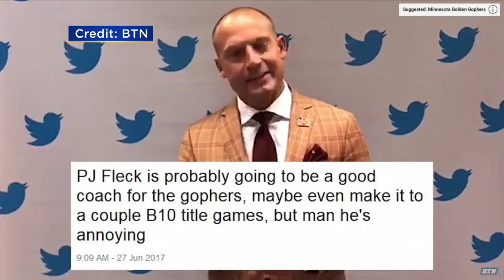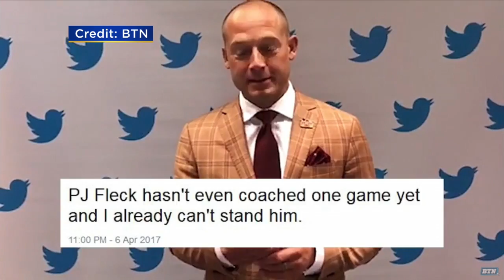P.J. Fleck Reads Mean Tweets On Big 10 Media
New Gopher football head coach P.J. Fleck has been busy promoting the team and upcoming season. But, earlier this week, he took a break from promotions on Big 10 Media and did his own version of Jimmy Kimmel's "Mean Tweets" segment, Ali Lucia and Kim Johnson report (1:18). WCCO This Morning – July 27, 2017